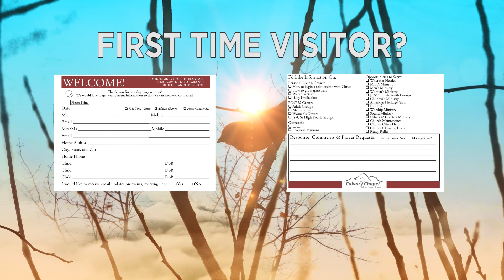2018.03.11 Video Announcements